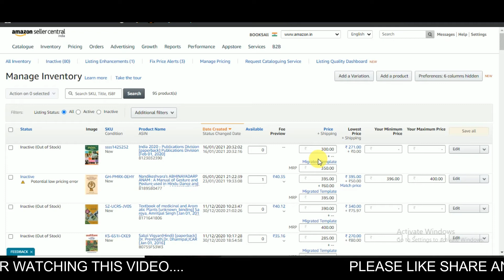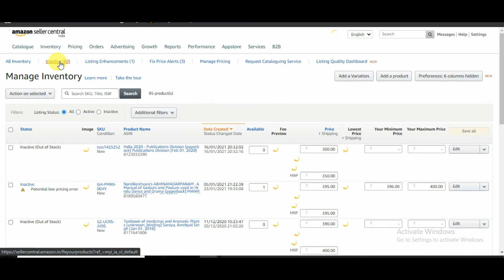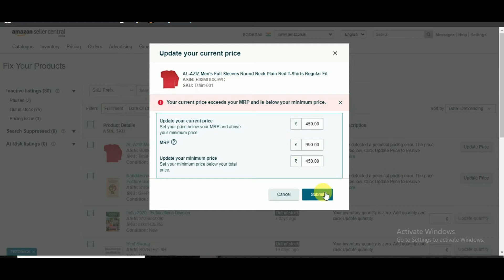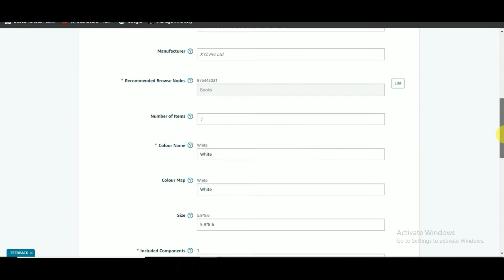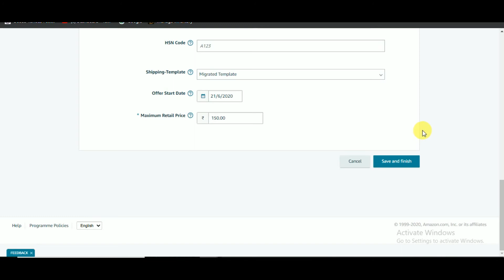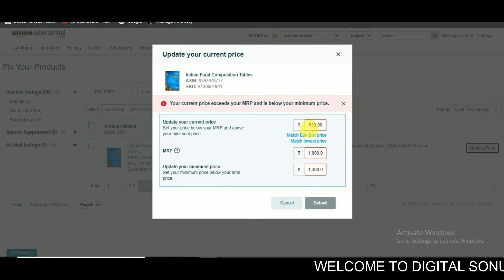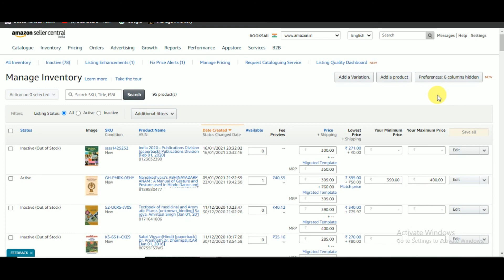How to fix inactive, block, pricing issue and paused listing on Amazon | Seller Amazon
How to fix inactive, block, pricing issue and paused listing on Amazon - Activate your listing on Amazon | Seller Amazon

Note :
Video se related koi bhi question puchhna ho comment kare agli video apki hogi

your offer is paused for potential quality issues.,
you have the option to save as inactive now and add its offer back in later,
how to activate inactive listing on amazon,
potential quality issues amazon,
how to activate inactive product in amazon,
amazon listing inactive (blocked),
why is my new amazon listing inactive,
listing reactivation request for asin,